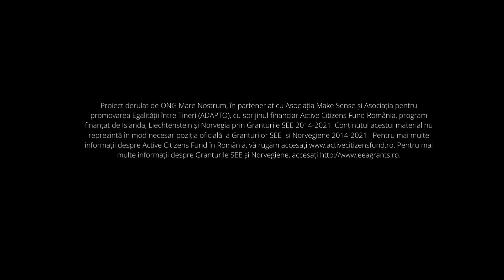Promovarea implicării tinerilor în schimbare: Care au fost soluțiile?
Care au fost soluțiile implementate? Ne răspunde Anca Maria Panait, coordonator proiect

„Proiect derulat de ONG Mare Nostrum, în parteneriat cu Asociația Make Sense și Asociația pentru promovarea Egalității între Tineri (ADAPTO), cu sprijinul financiar Active Citizens Fund România, program finanțat de Islanda, Liechtenstein și Norvegia prin Granturile SEE 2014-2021. Conținutul acestui material nu reprezintă în mod necesar poziția oficială a Granturilor SEE și Norvegiene 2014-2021; pentru mai multe informații accesați
Parteneri: Asociația Make Sense  // Adapto Youth
CC @acfromania